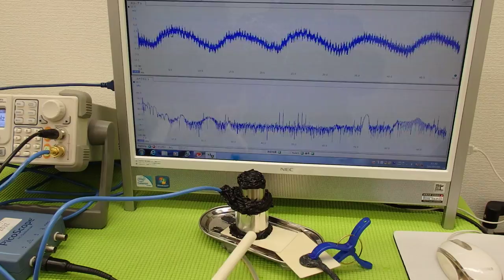オリジナル（超音波）実験 ultrasonic-labo